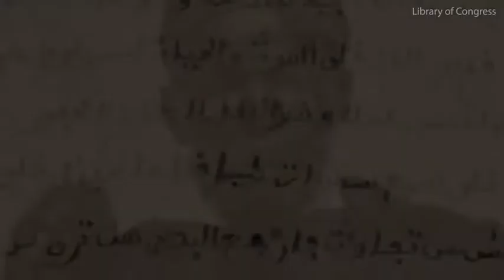Life as a Muslim American slave documented by Library of Congress